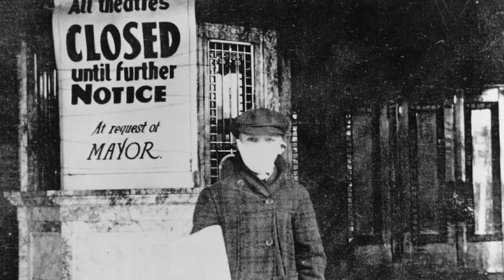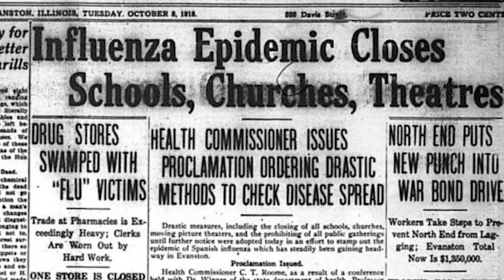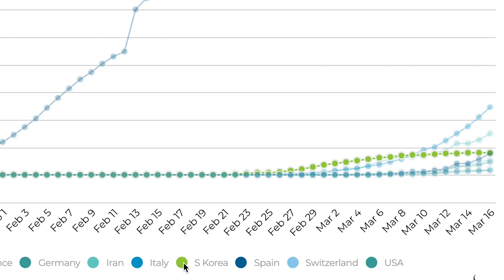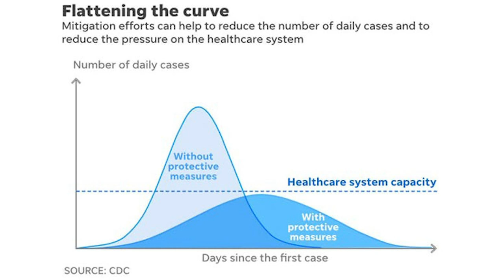Why We MUST Flatten The Curve Now!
The Coronavirus Pandemic is quickly spreading and containment is no longer an option.  At this point, all we can hope to achieve is to "Flatt the Curve".  This means we slow down the spread of this virus so we do not see a sudden spike in the number of cases but instead see a more gradual increase in a longer period of time.  This will help our hospitals not get overwhelmed and be able to treat patients more efficiently.

We can do this in 2 ways.  The first is by practicing social distancing.  This means avoiding crowds and other people.  This also includes self quarantining yourself in your own home. We can also flatten the curve with better hygiene. So by washing our hands more often, not touching our faces and coughing or sneezing into our elbows instead of our hands.

🔥Recommended Survival Gear🔥

🔪Prepping Supplies

◾ESEE 5P Black Tactical Survival Knife w/ Sheath

◾Gerber LMF II Infantry Knife

◾LuminAid Lights

◾550 Fire Cord

◾Mountain House Food Storage

◾Outdoor Vitals StormLight